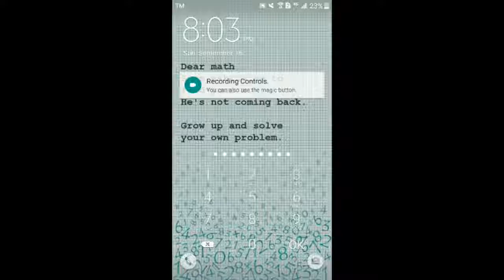How to use layla|Mobile legends|Shanti From Youtube